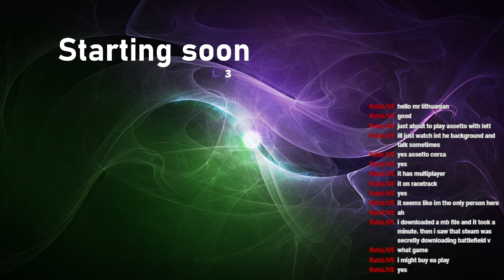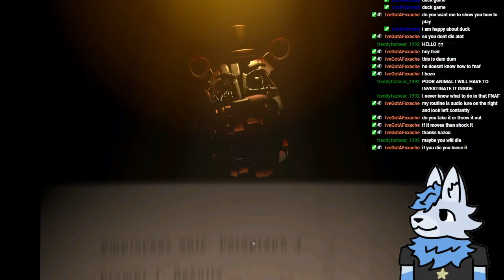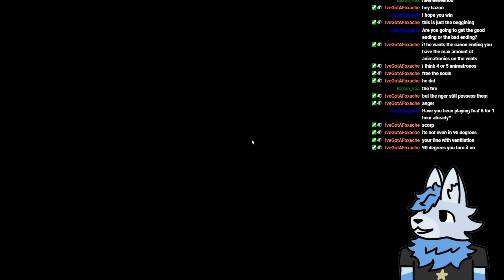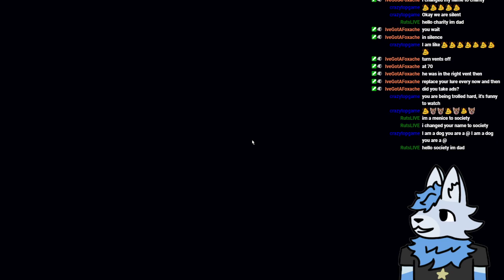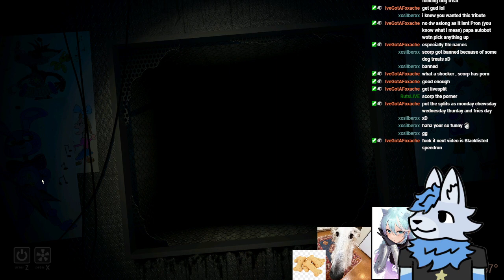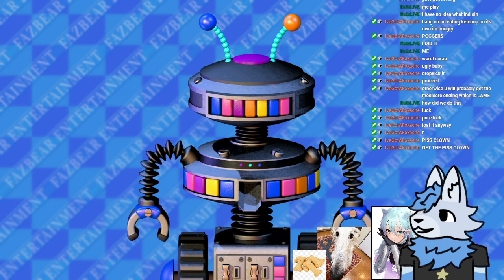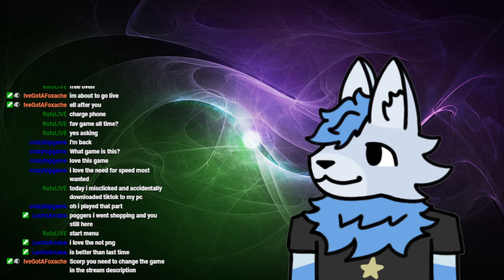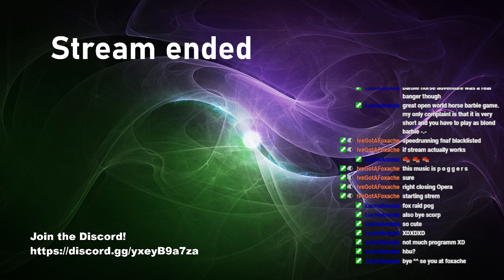playing le fnaf 6 and a bit of nfs payback [VOD]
0:00 Troubleshooting (FNAF 6 doing Russian for some reason)
19:50 Playing FNAF 6 (le funny)
2:14:06 Chat get's me through Night 2
2:45:48 Playing NFS Payback
3:12:32 Playing NFS Most Wanted (2005)
3:20:51 Listening to Pursuit Theme 3 with chat
3:22:37 Wrapping things up